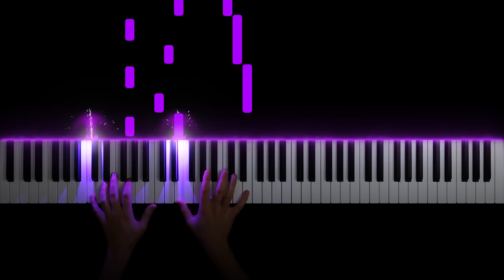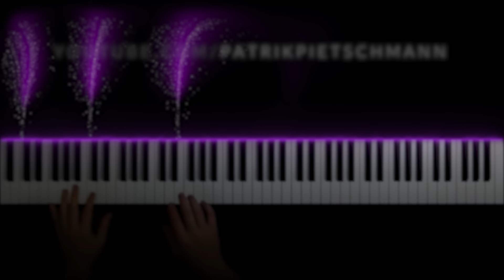Pearl Harbor - Tennessee (Piano Version)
Some of you have asked me for easier arrangements. I thought romantic themes would be best for that. In addition, I wanted to do something by Hans Zimmer again. That's why I chose one of the most beautiful romantic film music themes by Hans Zimmer: "Tennessee" from "Pearl Harbor". I hope you enjoy it!

Next time, I will do something more complex again. Look forward to music from "The Chronicles of Narnia".